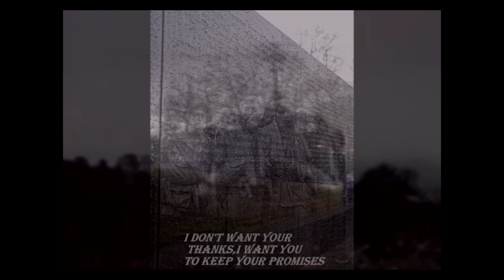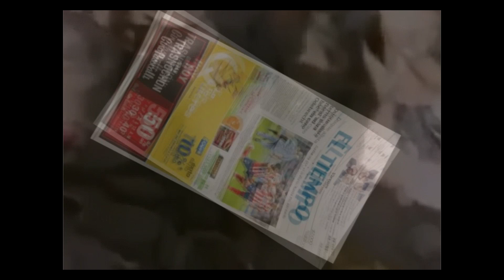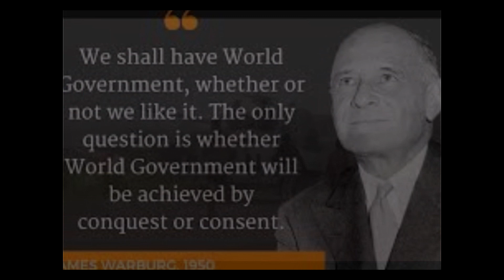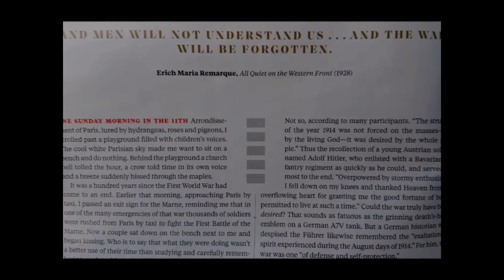(All We'll Have) Left Is Past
(All We'll Have) Left Is Past. Broadsword the Band's video about the dangers of the world wide military complexes.